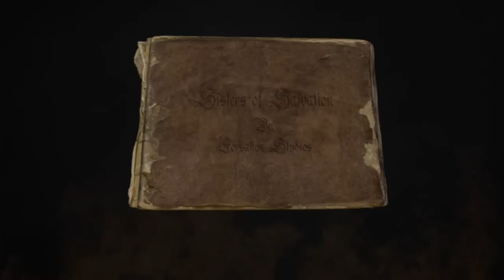Sisters of Salvation (Teaser)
Become part of a storyline that spans more than a thousand years and change the course of a brutal and dynamic world. Create everything from weapons, armor, ships, shops, and homes, to entire cities and nations. Control everything from local and national laws, taxes, markets, territories and political landscapes. Influence the unfolding and development of the game's storylines and make the world your own. Advance your character in a unique, rich, classless, and level-less skill-based system.

Struggle to survive in a harsh and violent world recently torn asunder by a magical apocalypse. Face challenges that bring new meaning to player versus environment. Encounter natural, magical, and demonic creatures, forces of nature and gods, and other players seeking to advance their own agendas - or simply end yours. Unlock mysteries of the ancient world that can lead to anything, from new skills and spells, to rare resources and valuable items. Discover haunted ruins, fantastic creatures, and deadly traps that can leave you questioning your sanity and your friends' loyalty.

Help restore the temples of the old world's gods, or create your own religion and will a new deity into existence. Spread your patron god's good nature across the world, drawing in support from others - or unleash hellish powers in their name, make others cower before your god's might, and reap fell rewards for your service.

What story will you write into the history of Caerus?